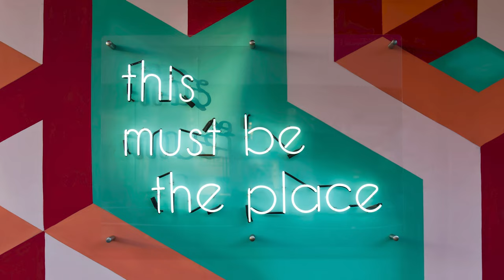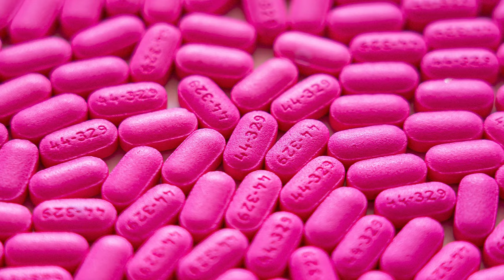Officiële drugstest vs. thuistest | KLOPT DA WEL OF NIE DAN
Producten beloven van alles: een drankje dat ‘gegarandeerd’ katers voorkomt, een roller waarmee je ‘zelfs op een winderige dag een perfecte joint kan draaien’ óf een jonko waar je geil van wordt. Klinkt goed, maar wie test er eigenlijk of dit wel klopt? Nou, Roos dus. Voorkom miskopen en kijk ‘KLOPT DA WEL OF NIE DAN’ vanaf deze week op ons kanaal.

In deze aflevering: de drugstesten. Met deze testen kan je vanuit huis zeer eenvoudig, super simpel, f*cking makkelijk, easy peasy lemon squeezy testen wat erin je speed zit en hoeveel mdma je pil bevat. Maar klopt da wel? Of nie dan?

OVER BNNVARA
BNNVARA is een Nederlandse publieke omroep. De omroep van vrij, nieuwsgierig en sociaal Nederland. BNNVARA produceert entertainment en informatieve programma’s, radioprogramma’s en speelfilms. Sommige programma’s stellen controversiële onderwerpen aan de kaak zoals het orgaandonor-tekort, drugs en seks. Deze content is voor educatieve doeleinden.